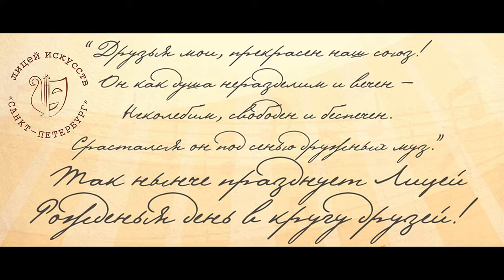Русская народная песня «Ты заря ль моя»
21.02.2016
Государственная академическая Капелла Санкт-Петербурга
Исполнитель -  лауреат Всероссийского и международных конкурсов фольклорный ансамбль "Кудёрышки»
Руководитель - Валентина Федонюк
Концертмейстер - Анатолий Поварницын
Благодарю за предоставленные видео и фото материалы Анастасию Мотус и Михаила Пахомчика